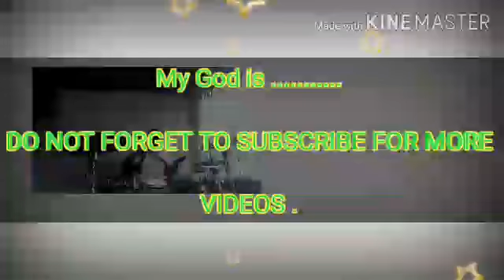AIKINS JNR WITH FRANCIS .